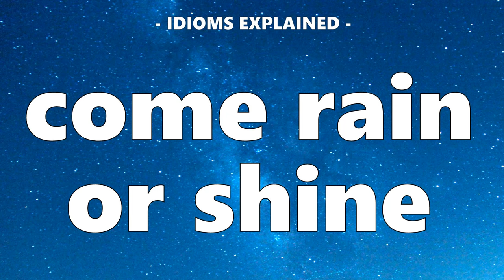Useful Idioms 47: Come rain or shine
Meaning:
If a person does something "come rain or shine", they do regularly, whatever the circumstances and even if it is difficult or uncomfortable to do so."

Examples:
"He goes to the gym every day, come rain or shine."
"Come rain or shine, Jim takes his dog Bobby for a walk every evening."